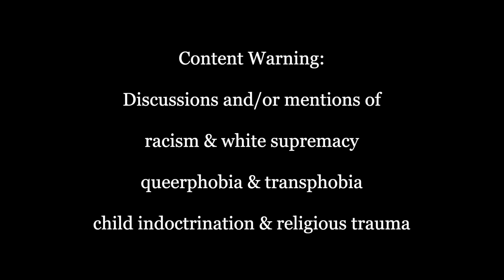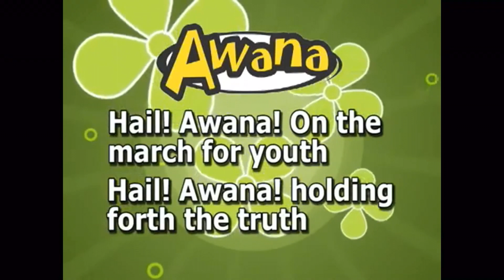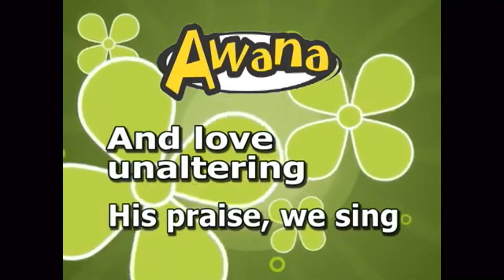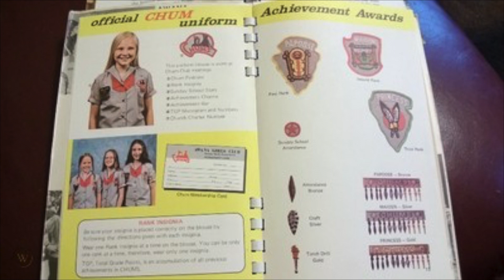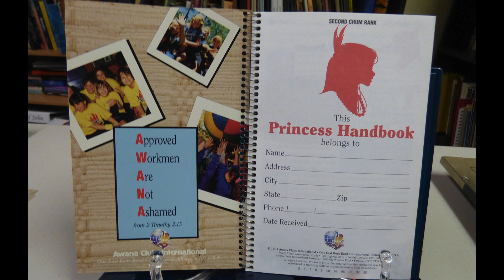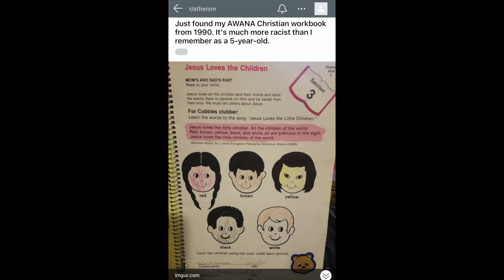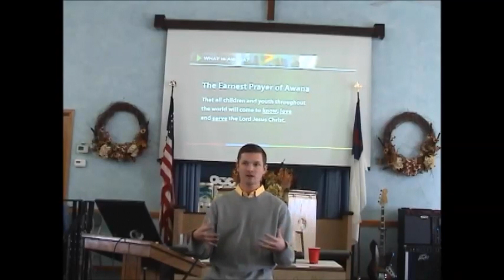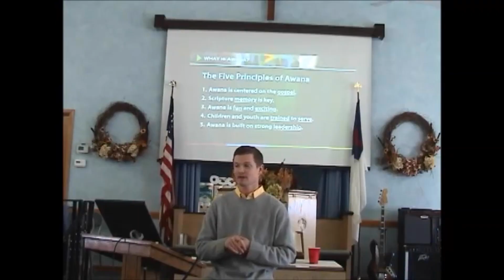Christian Nationalist Child Indoctrination Cult | AWANA: Approved Workmen Are Not Ashamed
This video is about AWANA, a fundamentalist Christian program for children that I was apart of growing up. Using videos to explain, I share my perspective looking back on it now: that AWANA is actually a christian nationalist child indoctrination cult.

CW: white supremacy, racism, queerphobia, transphobia, religious trauma, & the U.S. capitol insurrection

[Content Mentioned]
“'We the People' - the three most misunderstood words in US history | Mark Charles | TEDxTysons” by TEDx Talks

[Christian Nationalism Resources]
“Jesus and John Wayne: How White Evangelicals Corrupted a Faith and Fractured a Nation” by Kristin Kobes Du Mez
"White Evangelical Racism: The Politics of Morality in America" by Anthea Butler
"White Evangelical Racism with Dr. Anthea Butler" by Blake Chastain on the Exvangelical podcast
“Orange Wave, Episode 1” by Bradley Onishi on the Straight White American Jesus podcast
“Keeping Up With The D-List Fundies: The Rodrigues Family and the Capitol Riots” by Gabs with Abigail

[Timestamps]
00:00 - My AWANA experience
01:25 - Approved workmen are not ashamed
03:49 - AWANA flag, pledge, and theme song
05:36 - Christian nationalist child indoctrination cult
07:00 - Original curriculum [CW: racism & white supremacy]
09:39 - Evangelism, scripture memorization, & awards
11:06 - Biblical worldview [CW: queerphobia & transphobia]
11:55 - Training soldiers in the Lord's army
13:18 - The Christian flag [CW: U.S. capitol insurrection]
14:38 - Presentation by an AWANA leader
 23:23 - Fundies trying to define "fun"
24:57 - AWANA stand-up

[Background Music]
Title: Presents to Everyone

Image Description: Elly, who is white with brown eyes, is sitting in front of a desk as she talks to the camera. Her brown hair is down, and she is wearing a white button-up shirt. On the desk are a lit candle, two green plants, and a small bisexual flag. Throughout the video, there are screenshots and video clips to illustrate her points.